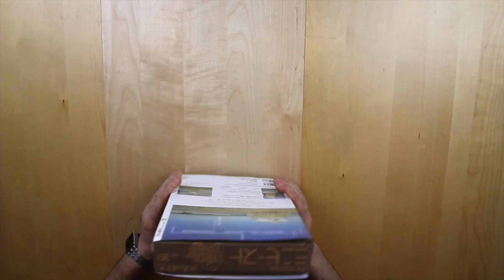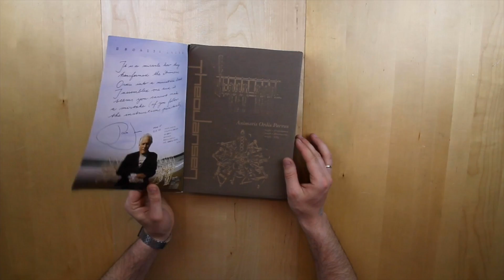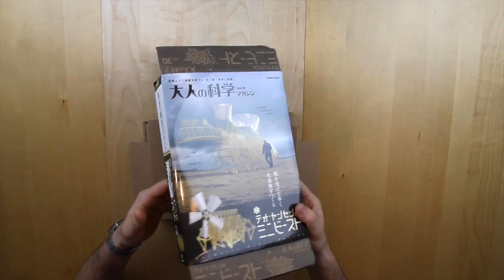Spielzeuge für Geeks #6 DIY Mini Wind Walker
In dieser Folge von "Spielzeug für Geeks" geht es um einen DIY mini Wind Walker. Diese sehen sehr kompliziert aus, bewegen sich aber schon bei geringen Wind. Hier habe ich einen in klein zum selber bauen gefunden. Wer sich auch solch einen Walker bauen möchte findet diesen
Viel Spaß beim selber machen.

Amazon Prime 30 Tage testen